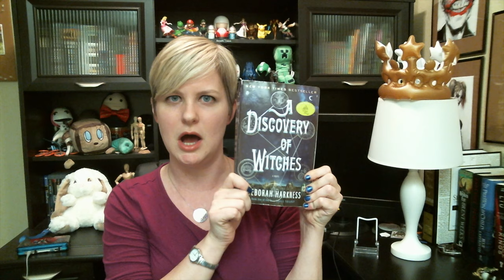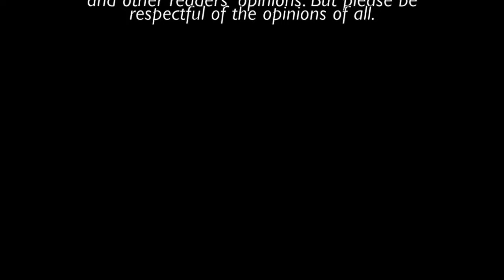A Discovery of Witches by Deborah Harkness Review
Wiggy Reviews: A Discovery of Witches by Deborah Harkness

Diana Bishop is a young scholar...and the descendant of witches. While in a library at Oxford she discovers an enchanted alchemical manuscript. But she's not the only one interested in the unique book. Daemons, witches, and other creatures descend upon the library. Including the vampire Matthew Clairmont. Now Diana must protect the book from those who would use it for evil while learning to accept her heritage.

Originally published: February 8, 2011
Publisher: Penguin Books
Pages: 579 (Paperback)

Have a book suggestion you want to see me review? I welcome all suggestions and ALL genres.